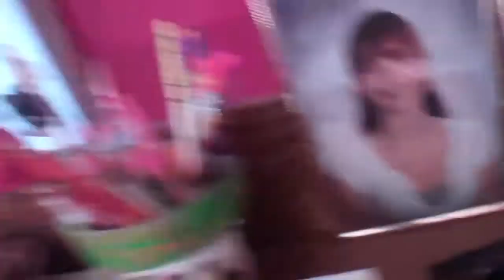I'M GONNA STICK THIS MONKEY IN HIS HOLE!!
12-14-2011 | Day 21